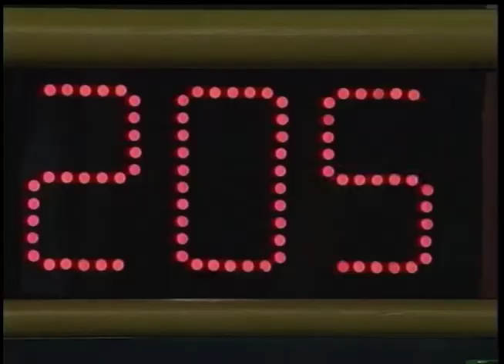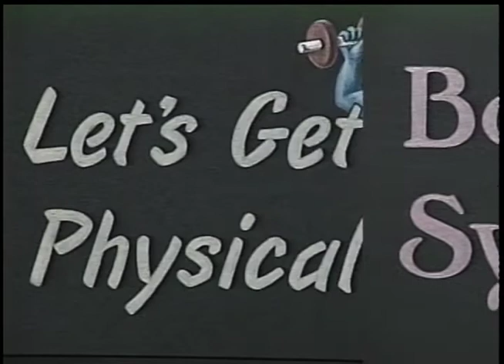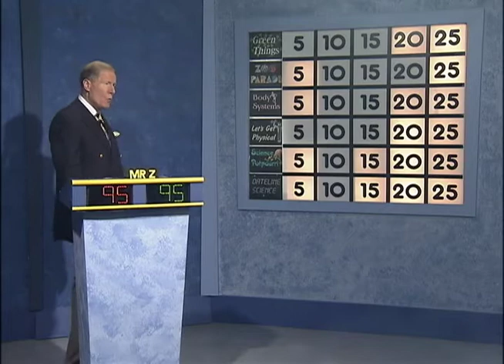Science Bowl 2018-19: Hillcrest Heights vs Pointer Ridge